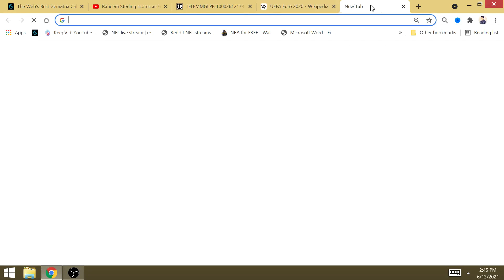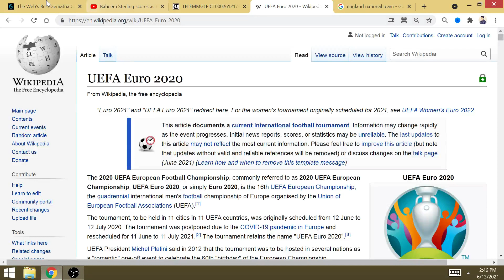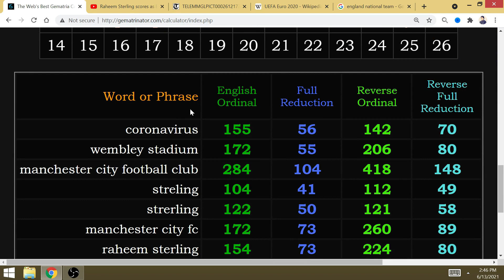RIGGED: England's 57 Minute Goal by City Player Raheem Sterling #10, 1-0 Win, 10 Prior EURO Winners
Fifty Seven and Championship, perfect English Gematria sequence. Remember when everyone wanted sterling to be benched, A 'black lives matter' component too